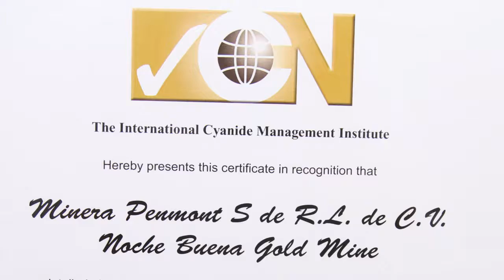ENTREGA CERTIFICADO DE MANEJO DE CIANURO NOCHE BUENA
PENMONTO FRESNILLO PLC